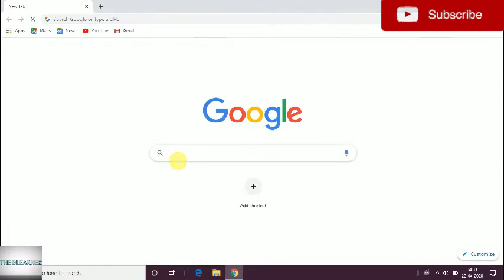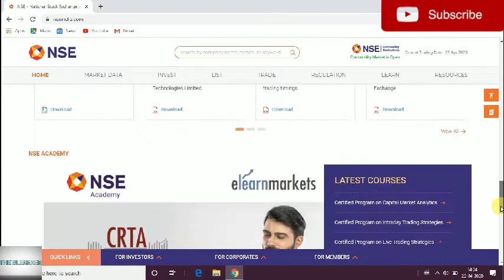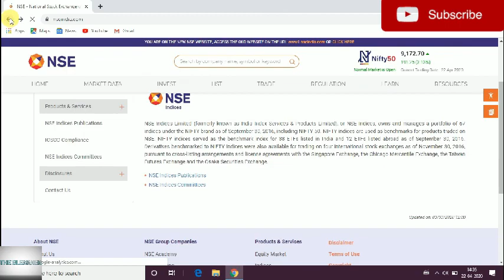NSE indices || Find various indices from NSE || NSE stock market || basics of stock market | Bengali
NSE indices || How to find various indices from NSE || NSE stock market || basics of stock market || bsaics of stock market for beginners || in Bengali

This video is about NSE Indices. and also about How to find various indices from NSE. This video will help you to know the names of all NSE indices. We will practically open NSE INDIA website and learn.

Important Links:-
🛑 Special Reward পেতে ফ্রীতে Demat Account খুলুন নিচের লিংকে ক্লিক করে 👇👇👇👇👇👇👇

This video is basically part 1 of a joint video:

In the next part a secret knowledge is waiting for you
to see the part 2:  CLICK ON BELOW LINK: